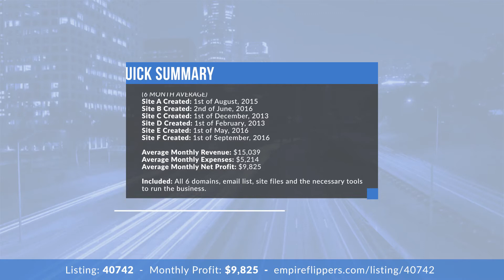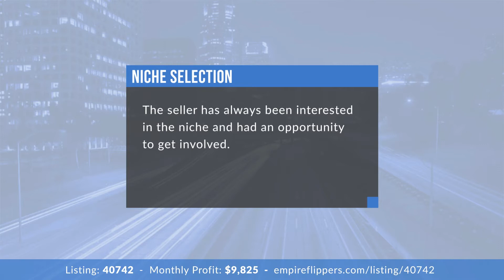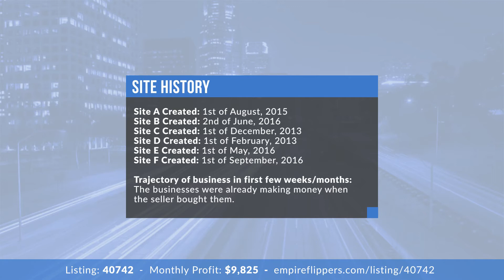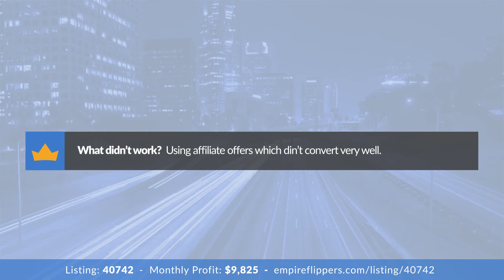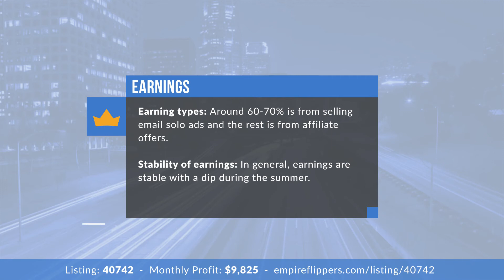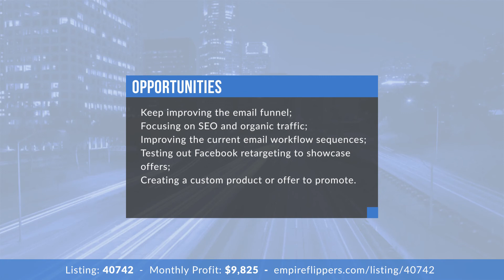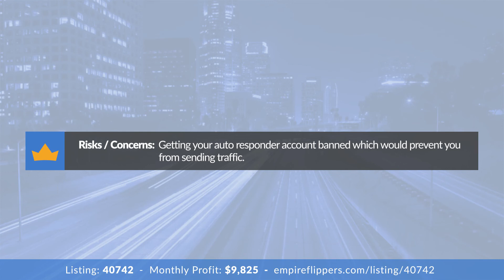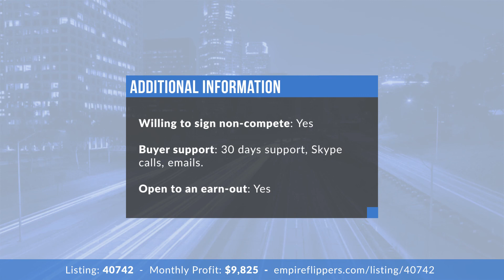Website for Sale - $10K/Month in Advertising Niche, Ad Placement and Affiliate Monetized Business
A six-website package created in 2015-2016 within the advertising niche. The business is an email marketing service that is monetized by email advertisements and affiliates sales. Around 70% is selling email solo ads and the other 30% is made up from affiliate offers. The business primarily deals with customers that are interested in promoting offers in the financial industry. Their email list has accrued over 92,000 targeted subscribers and is continuing to grow.